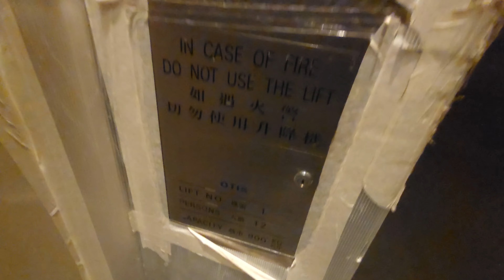[特色不再] 銅鑼灣駱克駅OTIS升降機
地點: 香港香港島銅鑼灣駱克道487-489號駱克駅

牌子 Brand: 奧的斯 OTIS
型號 Model: 4000 w/ BR27A(B) (Call/Rear COP buttons), BR27B (Main COP door/alarm buttons), Everbright EB2003-REL (COP floor buttons), BR36A(B) (Handicap buttons), Tonic LDC (Indicator)
投入服務年份 Year of Commission: 2008
載重 Load: 900 公斤 kg
乘人 Capacity: 12 人 Person
途經樓層 (*只有側門停靠) Served Floors (*Only for side doors): G, 1-3, 5*, 6*, 7-13, 15-23, 25-28, R* (會隨時更改)

本機位於銅鑼灣一座銀座式商廈內，大廈設有兩部奧的斯4000升降機，當中L1 (片中這部) 設有對角機門並可用作消防升降機，當中5-6樓為機電層而只有側門會開啟，其餘樓層的側門位於消防通道內。

機外按鈕為BR27A(B)款式，本機側門旁也設有一個面板配同款按鈕，同時兩邊機門之間另設樓層輸入鍵盤配BR36A(B)按鈕，以及一個屏幕播放新聞 (L2的屏幕裝於機門左邊)，樓層顯示則採用Tonic LDC LCD款式；樓層按鈕原先曾採用特色設計，每個單位設一個按鈕，同時設有藍色燈光的地板，開關門及警鐘按鈕改用BR27B

可是在近年，樓層按鈕已被Everbright EB2003-REL款式取代，地板也重新修葺，原有的特色已不復見。

OTIS Lift @ L‘Hart, 487-489 Lockhart Road, Causeway Bay, Hong Kong Island, Hong Kong